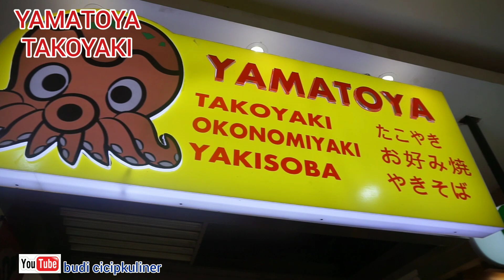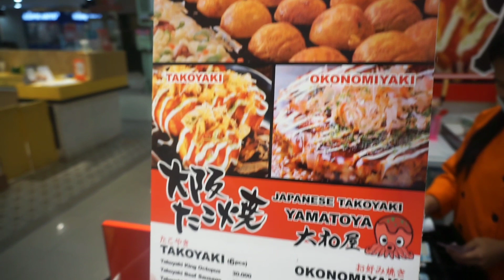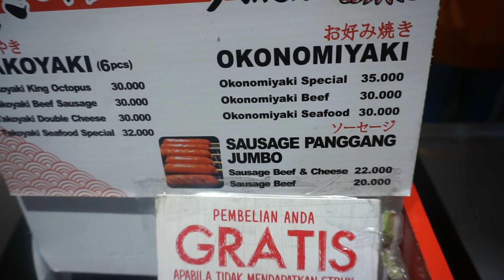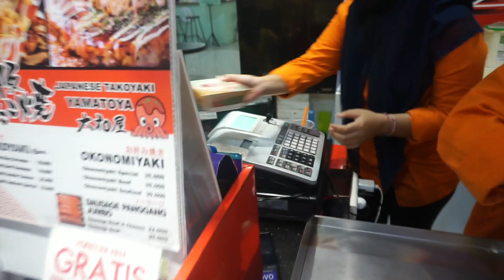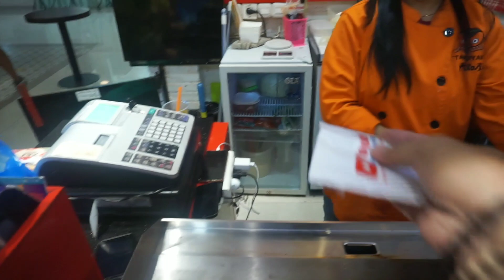TAKOYAKI DI MALL ENAK BANGET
Takoyaki Yamatoya
📍Lokasi Mall Ambassador, Jl.Prof.DR. Satrio No.65, Karet Kuningan, Setiabudi, Jakarta Selatan.

Harga Takoyaki Octopus Rp.30.000 (isi 6 Pcs)
Okonomiyaki Seafood Rp.30.000/box